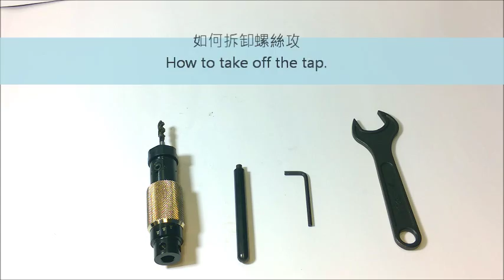(ONPIN) OP-B12A Adjustable Torque Tapping Chuck Instruction Movie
1. How to put the tap on the torque chuck.
2. How to adjust the tapping size.
3. How to take off the tap.
4. Tapping Zize : M3 - M8
Hong Bing Pneumatic Industry Co., Ltd.
宏斌氣動工業股份有限公司
No.22, Kou Hsin Rd., Shenkang Dist., Taichung City 42952, Taiwan.
台灣省台中市神岡區北庄里溝心路22號